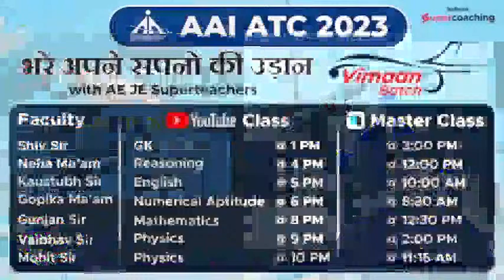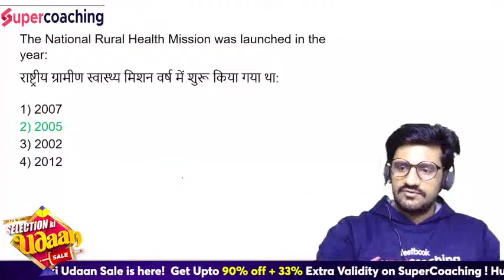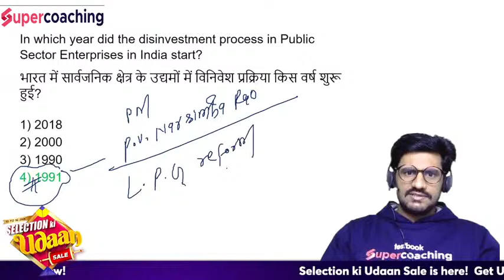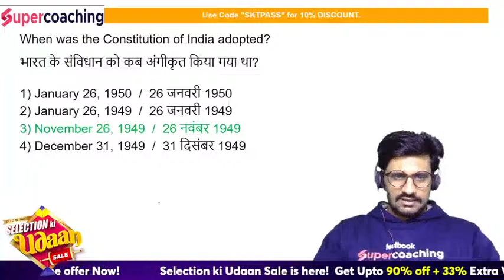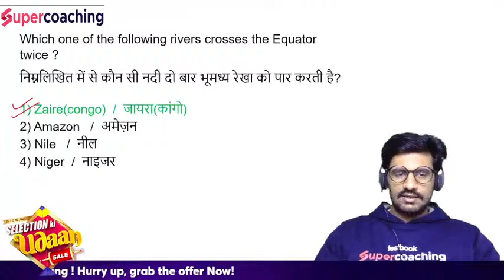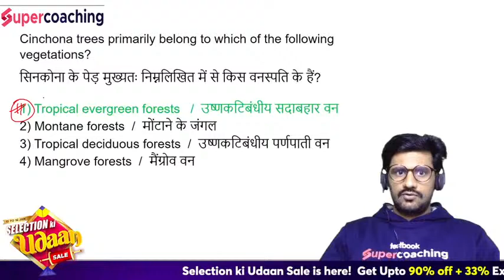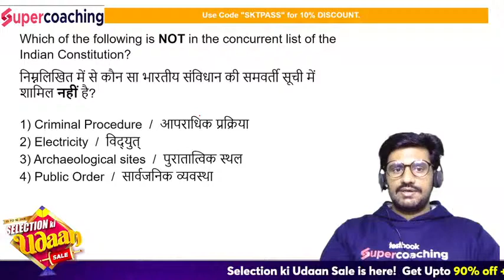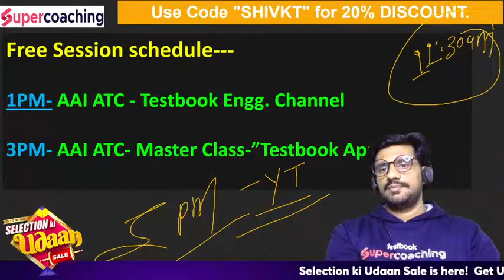AAI ATC GK Lecture 2023 | Super Sunday Marathon | 5 नंबर पक्के | By Shiv Sir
1. 30+ Courses by Super Teachers
2. 2500+ live classes by Experts
3. Dedicated doubt clearing sessions.
4. Take the advantage of real-time interaction with India’s best teachers
5. 500+ study notes for all subjects
6. 1000+ Full Mock Tests